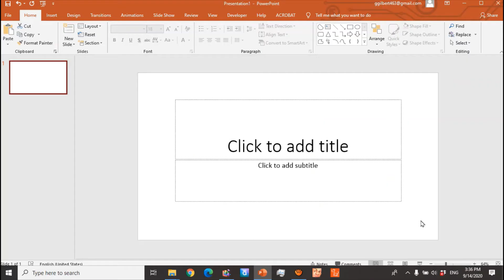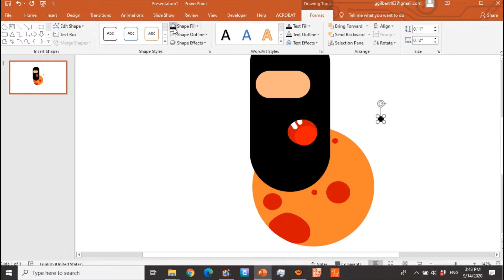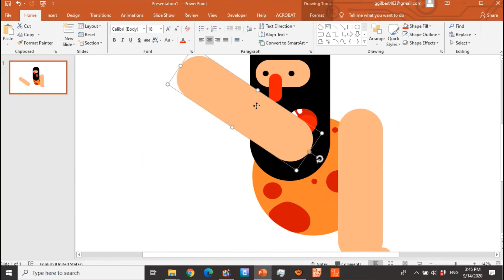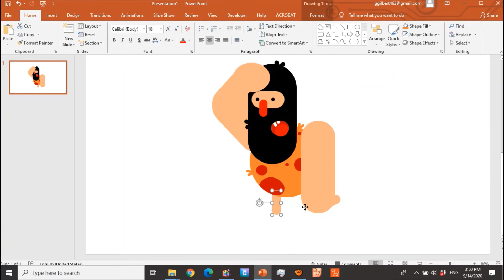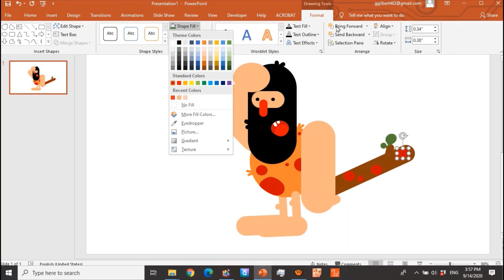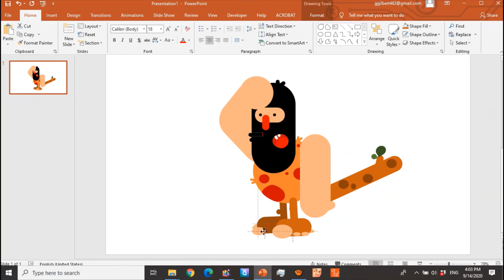HOW TO MAKE PREHISTORIC CAVEMAN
LDM2 Module 2